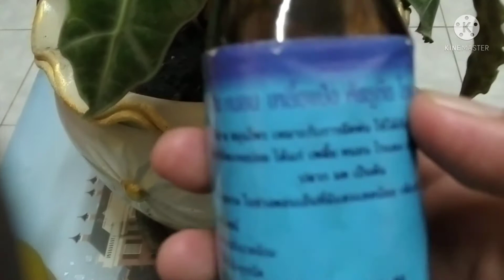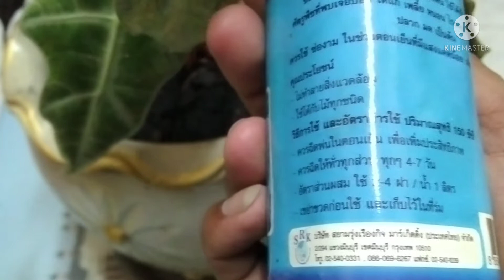วิธีแก้ไขต้นแก้วสารพัดนึกใบไม่สวย ใบเหลือง ใบด่าง มีไรแดง